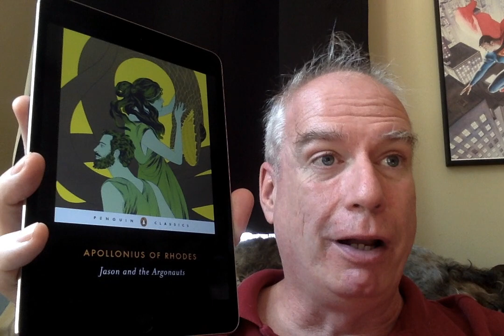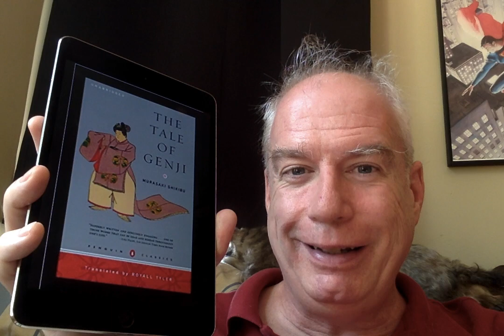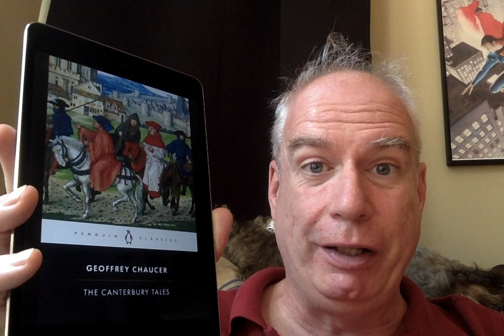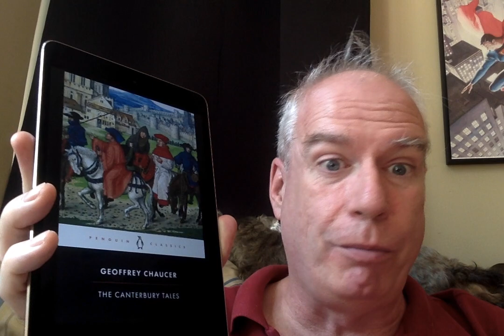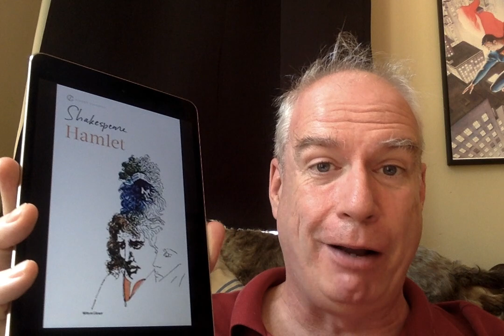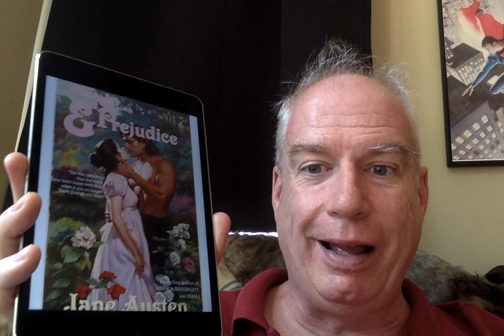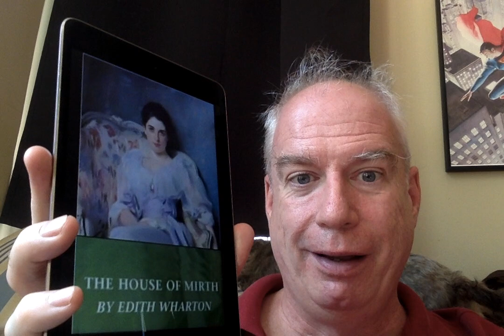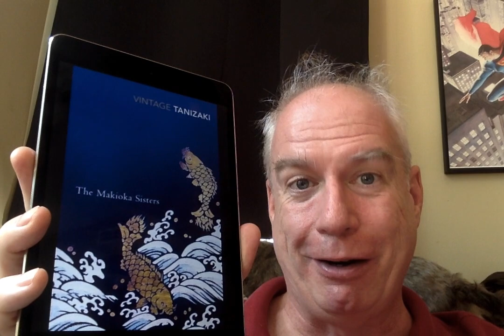12 Classics You MUST Read!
My poor neglected Goodreads: stevedonoghue